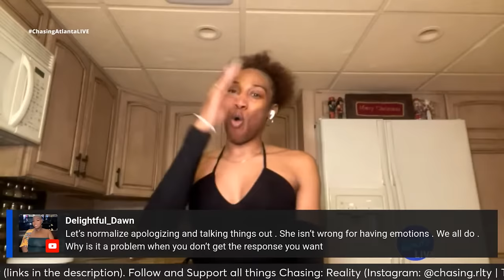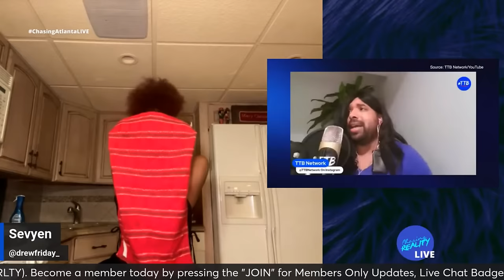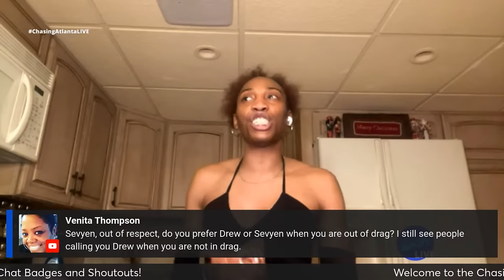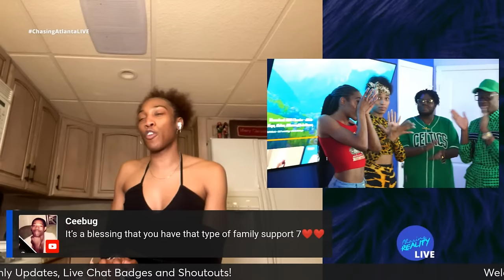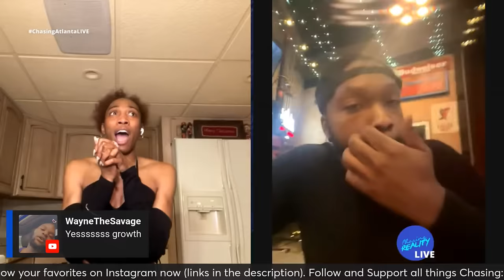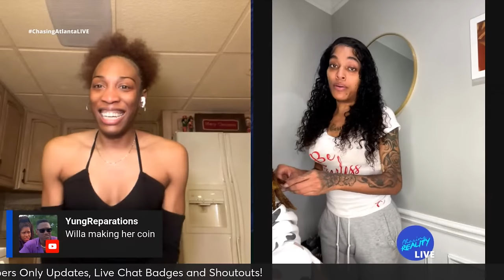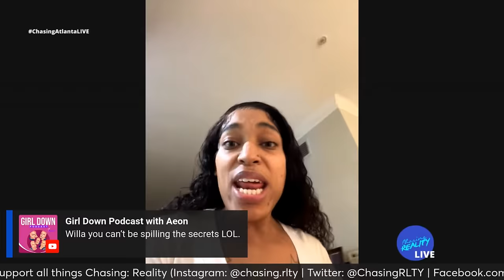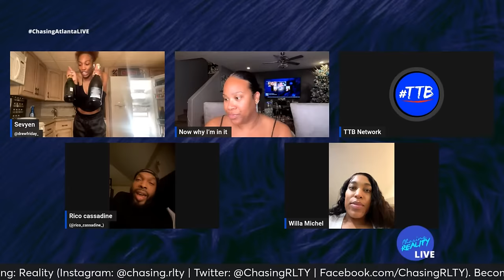Chasing: Atlanta, Forever LIVE After-Show with Sevyen Jones! (S6, E11)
Follow The Cast on Instagram:
Dominique: @theiconnique
Troy Gaskins: @tagdidit
Willa Michaels: @onlyperception
Oliver Twixt: @heisolivertwixt
Toni Bryce: @thetonibryce
Tonka Garcon: @tonka_garcon
JeTwahn King: @jetwahn_
Berlin Lewis: @berlinaomi
Sevyen Jones: @drewfriday_

Main Production Team:
An'Darrio Abrams (Chasing: Reality CEO, Atlanta Executive Producer, Editor) - @andarrio
Jamar Washington (Lead Atlanta Producer) - @jamar84
Brandon Victrum (Camera Operator) - @bihhthats_vic
Kurie Williams (Producer)